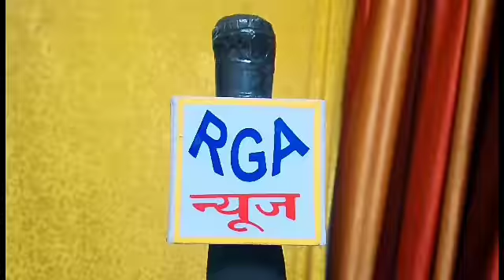RGA न्यूज बरेली:- राहुल गांधी के आव्हान पर जिला कांग्रेस कमेटी ने जिलाधिकारी को दिया ज्ञापन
अमर जीत सिंह संवाददाता
जिला महानगर कांग्रेस कमेटी ने कलेक्ट्रेट पर दिया ज्ञापन महानगर अध्यक्ष चौधरी असलम मियां ने बताया कि कर्नाटक विधानसभा में अलोकतांत्रिक तरीके से भारतीय जनता पार्टी के अल्पमत में होते हुए भी राज्यपाल द्वारा भारतीय जनता पार्टी के नेता यदुरप्पा को मुख्यमंत्री बनाने जाने के विरोध में दिया ज्ञापन साथी आपके संज्ञान में है कि कर्नाटक विधानसभा में भारतीय जनता पार्टी के अल्पमत में होते हुए भी वहां के महामहिम राज्यपाल जी के द्वारा भारतीय जनता पार्टी को सरकार बनाने का आमंत्रण दिया और बहुमत वाले कांग्रेस एवं जनता दल को नकार कर दरकिनार कर दिया की स्पष्ट रूप से तानाशाही की चरम सीमा को दर्शाता है भारतीय जनता पार्टी एन कैन सत्ता पर कब्जा करने का कुचक्र रचती आई है और इससे पूर्व में भी गोवा मणिपुर और मेघालय में यही कुचक्र रचा गया जिससे भारत की धर्मनिरपेक्ष जनता को हतोत्साहित करने और लोकतांत्रिक तरीका अपनाकर सत्तासीन होने का जो कृत्य किया जा रहा है वह अत्यंत निंदनीय है और जिस कारण देश की लोकतांत्रिक व्यवस्था ध्वस्त होती नजर आ रही है जहां पूरे देश लोकतंत्र में विश्वास व्यक्त करता है वही भाजपा की केंद्र सरकार देश के संविधान एवं लोकतंत्र को अपने मनमाने तरीके से व्याख्या कर खत्म करने और अपने हित साधने में लगी हुई है इन परिस्थितियों में आमजन की भावनाओं को दृष्टिगत रखते हुए हम जिला एवं महानगर कांग्रेस कमेटी बरेली के समस्त कांग्रेस जन आप से मांग करते हैं कि भाजपा से लोकतंत्र बचाने हेतु उचित संवैधानिक कार्यवाही तत्काल प्रभाव से अमल में लाई जाने के आदेश पारित करने का कष्ट करे ज्ञापन देने वालों में अजय शुक्ला रामदेव पांडे विनय मौर्य रविंद्र मिश्रा सैयद गुलफाम मियां मोहम्मद हुसैन अंसारी अजीत कुमार सिंह आजाद हुसैन नत्थू लाल मिश्रा अग्निसाक्षी अनवर योगेश जौहरी प्रेम प्रकाश अग्रवाल अब्दुल रहमान तारिक शहजाद खान इमरान रजा अंजुम मंजूर अली।